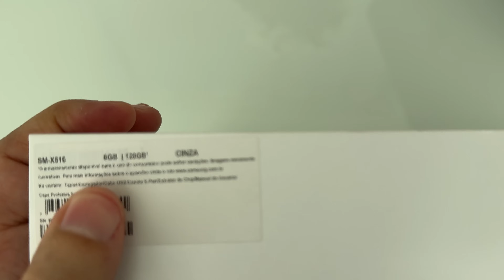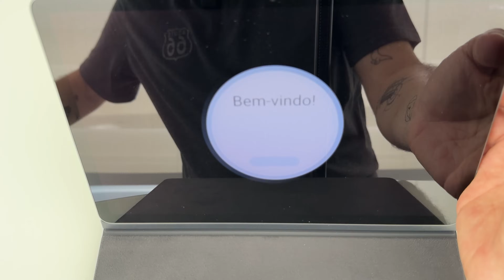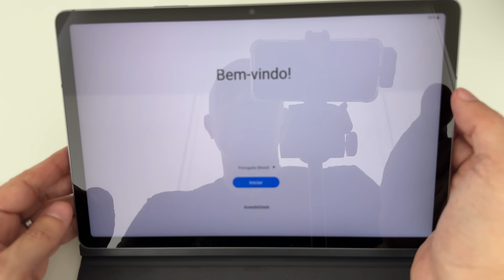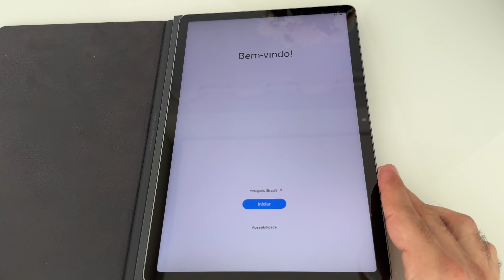Galaxy Tab S9 FE: Abrindo a caixa do novo tablet da Samsung com ótimo custo x benefício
No vídeo de hoje vou abrir a caixa do Galaxy Tab S9 FE, o novo tablet da Samsung lançado na última semana com um ótimo custo x benefício e o tamanho ideal para qualquer tamanho de mochila.

Equipamentos e celulares que eu uso:
Rode Videomicro

Luma Fusion